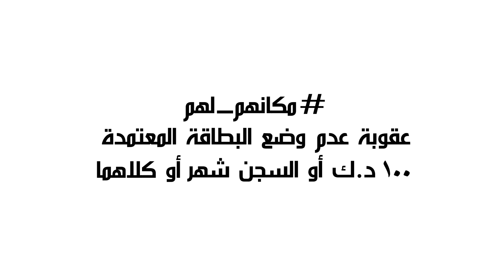مكانهم_لهم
اعتبارا من تاريخ 2017/1/1 تطبيق المادة رقم 63 من قانون رقم 8 لسنة 2010 في شأن حقوق الأشخاص ذوي الإعاقة (8 / 2010) والتي تنص على (يعاقب بالحبس مدة لا تتجاوز شهراً وبغرامة لا تتجاوز مائة دينار أو بإحدى هاتين العقوبتين كل شخص استخدم المواقف الخاصة بالأشخاص ذوي الإعاقة دون وجه حق، وفي حالة العودة للمحكمة أن تأمر بسحب رخصة القيادة مدة لا تتجاوز الشهر).